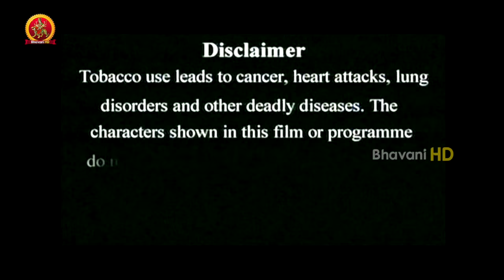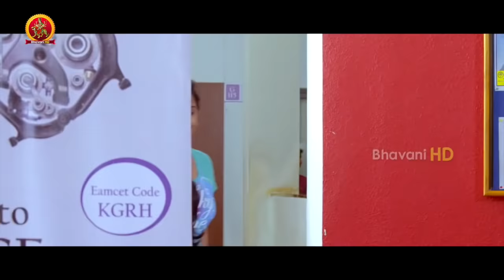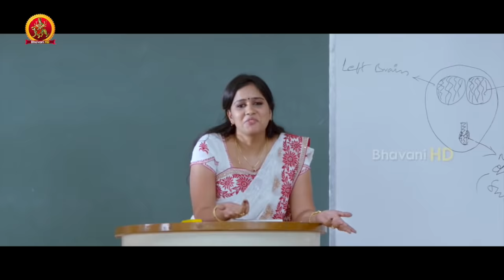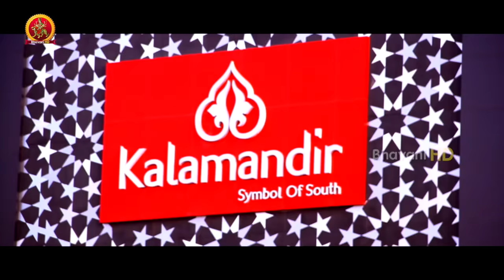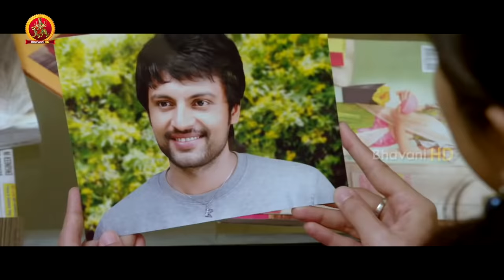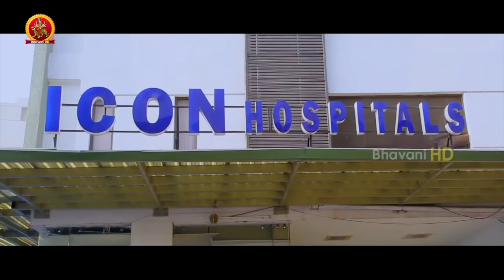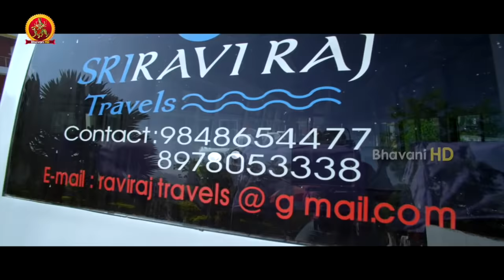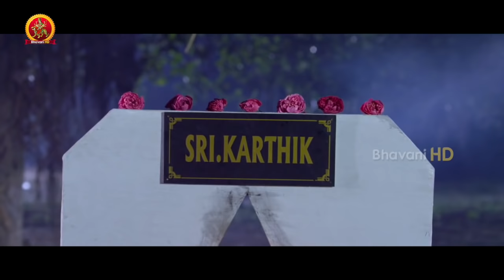Teeyani Kalavo Full Movie | 2018 Telugu Full Movies | Karthik, Sri Teja, Hudasha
Watch Teeyani Kalavo Full Movie.

Starring :Sri Tej, Akhil Karteek, Hudasa, Shivaji Raja, Bhargavi, Chitram Sreenu, Phani Prakash, Sudheer, Prithvi, Praveen, Sunitha, Anitha, Among others.
Directed :Shivaji.U
Produced :Balmuri Ram Mohan Rao
Lyrics: Uma Maheswar

Synopsis: Ajay (Sri Teja) meets Geetha (Hudasha) in a train, and falls in love at the first sight. When he tries to take her phone number his attempt goes in vain. However, few days later, they both join the same college and in the same class.

Day by day, Ajay develops more love towards Geetha, but she never shows interest in him. One fine day, Ajay comes to know that Geetha was already in love with a rock star called Karthik (Akhill Karthik) and even got engaged to him.

Rest of the story as to how Ajay manages to win Geetha’s heart, who already had a heavy heartbreak. in the past.